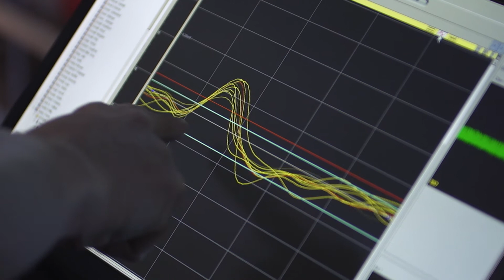DBS shows promise for Tourette patients in new UF-led registry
University of Florida neuroscientists are leading a multinational effort to track outcomes for patients with Tourette syndrome who undergo deep brain stimulation surgery, an established treatment for other movement disorders such as Parkinson’s disease that’s now being tested as a potential means to decrease the motor and vocal tics of Tourette syndrome in certain patients.

Data collected thus far in a registry of a small international group of patients with uncontrolled Tourette syndrome show a link between deep brain stimulation, or DBS, and some symptom improvement as well as some adverse events, the neuroscientists report in today’s issue of JAMA Neurology. The results indicate an approximate 45 percent reduction in tics one year after the DBS device was implanted. Just over a third of the patients reported adverse events including dysarthria, which is a speech disorder caused by muscle weakness, and paresthesias, which is a burning or prickling in the arms or legs.